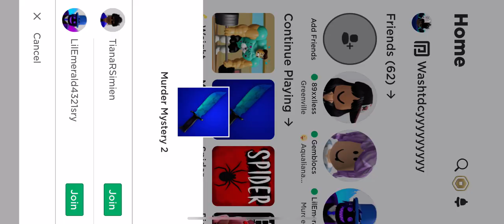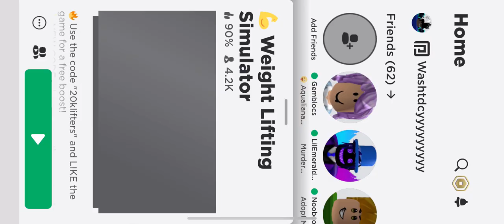PLAYING EVERY GAME THAT I HAVE ITS WAS A FUN